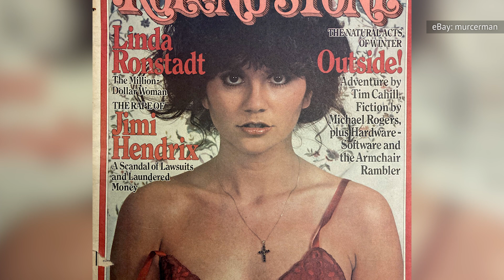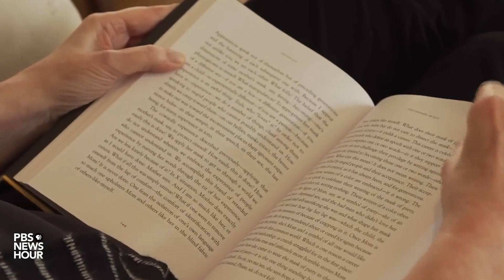Die Unerzählte Wahrheit Über Linda Ronstadt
Ob als unfreiwilliges Sexsymbol oder als freimütige politische Aktivistin - Linda Ronstadt hat im Laufe ihrer langen Karriere viele Wellen geschlagen - und das nicht nur wegen ihrer Musik. Hier erfahrt ihr, wie die Ikone des 70er-Jahre-Rocks es schaffte, stets interessant zu bleiben.

Dank Linda Ronstadt ist der Name Ronstadt in der ganzen Welt ein Begriff - allerdings war er in ihrem Heimatstaat Arizona schon bekannt, bevor sie geboren wurde. Das liegt daran, dass ihr Urgroßvater, Federico Jose Maria "Fred" Ronstadt, sehr viel Potenzial in diesem Ort sah, als er noch ein Territorium der Vereinigten Staaten war.

Laut einem Artikel von Freds Sohn Edward, der von der University of Arizona veröffentlicht wurde, kam Fred 1882 im Alter von 14 Jahren nach Tucson. Mit Anfang 20 gründete er eine Familie und das Unternehmen, aus dem schließlich die F. Ronstadt Hardware Company hervorging, die zu einer festen Größe in Tucson wurde und bis 1985 im Geschäft blieb.

Neben diesem erfolgreichen Unternehmen sind die Ronstadts auch dafür bekannt, dass sie dazu beigetragen haben, Apotheken in die staubigen Ebenen von Arizona zu bringen, und dass sie eine sehr musikalische Familie sind. Die Universität von Arizona führt ein Archiv, das "Tucson's Ronstadt Family" gewidmet ist und in der Rubrik "Musik" nur einige kurze Erwähnungen ihres berühmtesten Mitglieds enthält.

Arizona aufbauen | 0:00
Frühe musikalische Ausbildung | 1:12
Bindungen führten zu den Eagles | 2:20
Eroberung der 70er Jahre | 3:40
Unfreiwilliges Sexsymbol | 4:46
Auftritt am Broadway | 5:43
Brach einen Casino Boykott | 6:39
Unverblümte politische Aktivistin | 8:02
Freunde von zwei Legenden | 9:18
Durch Krankheit in den Ruhestand gezwungen |10:03